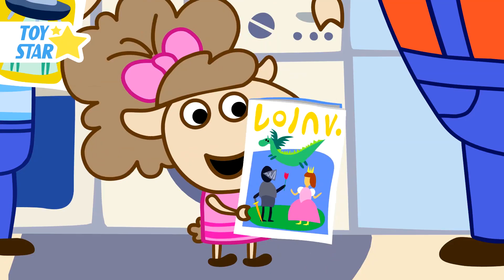Dolly's Stories | dark place | Funny story of cartoon compilation #200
♥ About this channel:
Dolly's Stories Official channel is special for babies and young children. We ensure babies will learn a lot from our videos (such as creativity, healthy habits, good manner, and so on...) through interesting stories that Dolly and Friends experience in everyday.

That is a story about the life and adventures of the Dolly's family and her best friends.